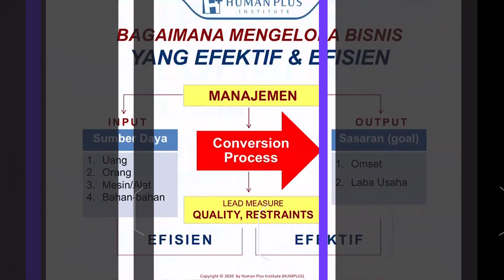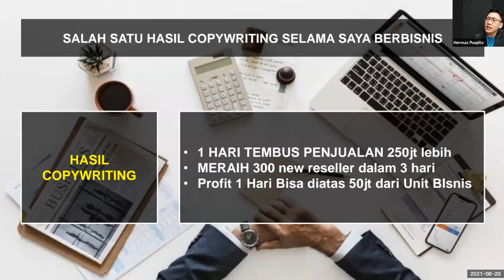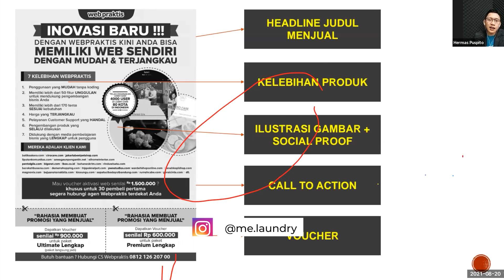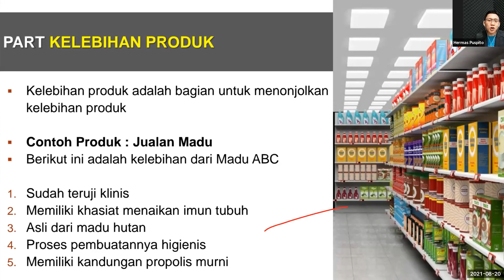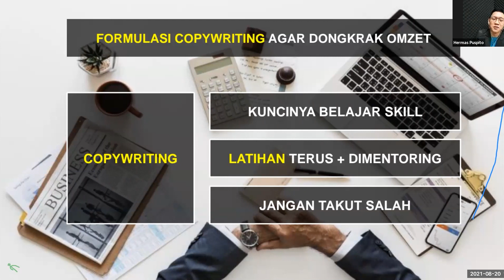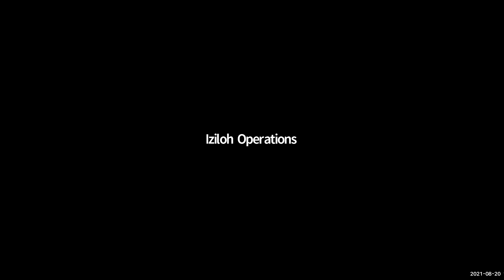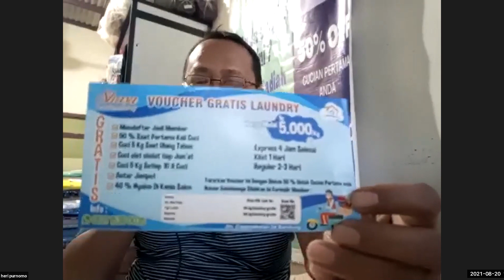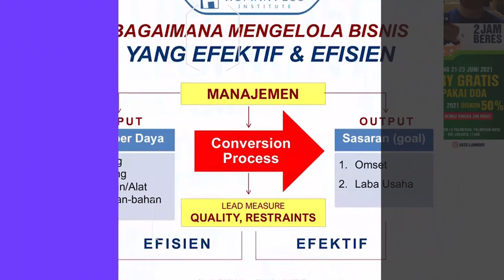Laundry Talk - Step By Step Membuat Copy Writing Untuk Bisnis Anda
SHARING SESSION LAUNDRY INDONESIA & MALAYSIA
Kondisi Pandemi saat ini sangat berdampak ke semua sektor, salah satunya bisnis laundry.

Sharing session laundry kali ini membahas tentang step by step membuat copy writing untuk bisnis anda yang di bawakan oleh pemateri Bapak Hermas Puspito.

Website Iziloh : Iziloh.com
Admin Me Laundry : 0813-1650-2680